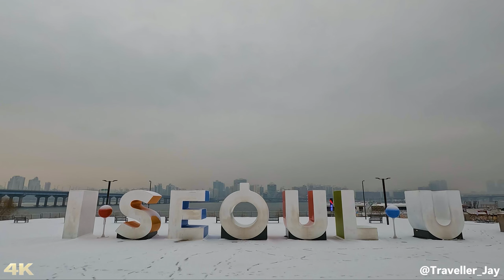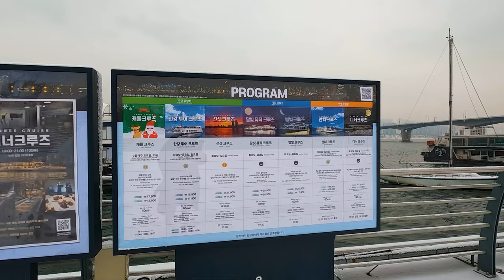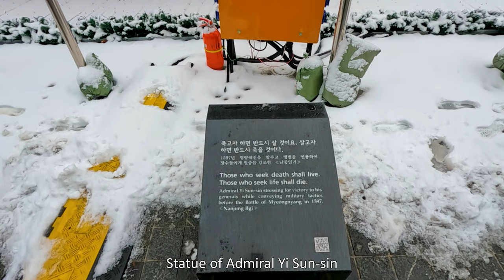Korea Travel 🇰🇷 Yeouido Hangang Park , Seoul [4k Virtual Healing Trip]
Hello, I'm JAY 🚶🚶‍♂️🚶‍♀️
My dream is to travel around the world

00:00 Intro
00:45 Yeouido Hangang Park
06:14 Jinseong Ferry Terminal in Yeouido
12:20 Yeouido Hangang Park Children's Playground
14:24 Statue of Admiral Yi Sun-sin
15:25 Gwanghwamun Square
17:30 Statue of King Sejong
17:52 Gwanghwamun Square
21:51 Gwanghwamun

🚶‍♂️My honest opinions and tips🚶‍♂️

The Han River Park is not only located in Yeouido
Because the Han River itself is very big, there are many places like Yeouido Hangang Park, Banpo Hangang Park, and Jamsil Hangang Park

It snowed a lot in the morning that day, but around 9am, it was closed

I wanted to show you a snowy Han River park. I'm sad
We'll have another chance

There aren't many people because it snows. There are a lot of people who go on walks on days when it doesn't snow
Especially at night, there are so many people
Except for cold days, of course

In December, Gwanghwamun Square shows many things
I'm preparing decorations, lighting festivals, etc

You saw the night video in the previous video, right?
It looks like this

Seoul Light Chorong│ December 19, 2022 (Mon) to December 31 (Sat)

🚶‍♂️Google map🚶‍♂️

Seoul
Yeouido Hangang Park
Jinseong Ferry Terminal in Yeouido
Yeouido Hangang Park Children's Playground
Statue of Admiral Yi Sun-sin
Gwanghwamun Square
Statue of King Sejong
Gwanghwamun Square
Gwanghwamun